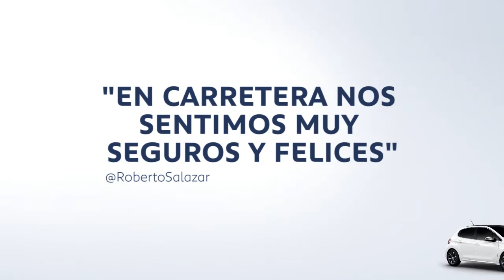Reporte Vial 18/03/16 21:00